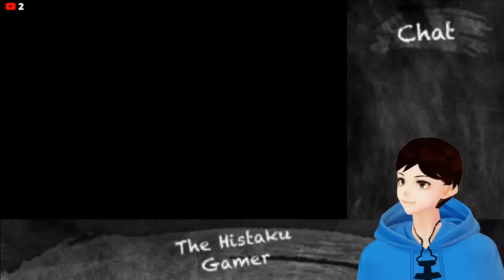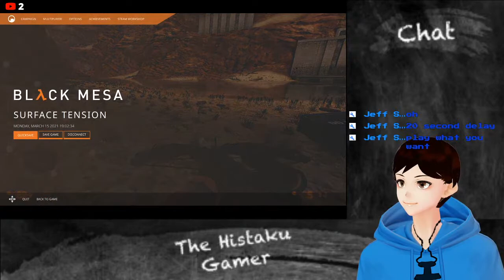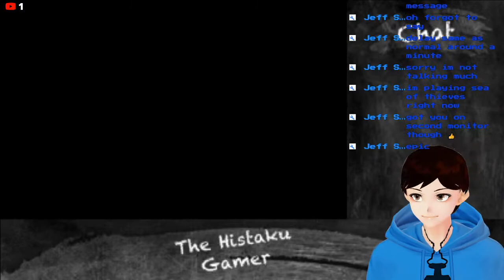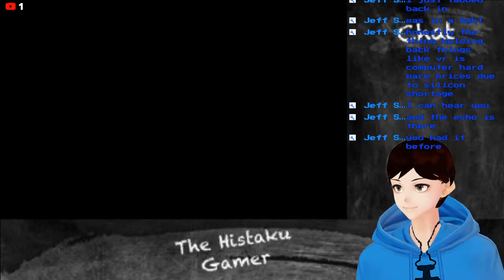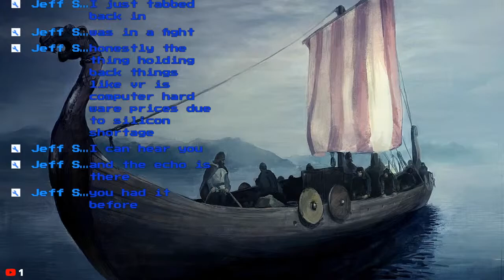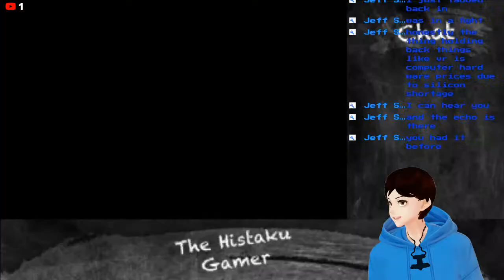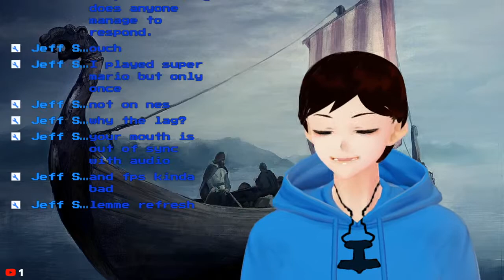Almost to the Lambda Labs on the other side of Black Mesa【VTuber 】